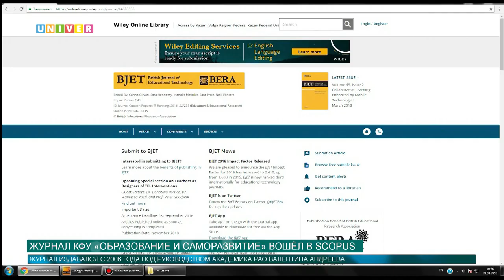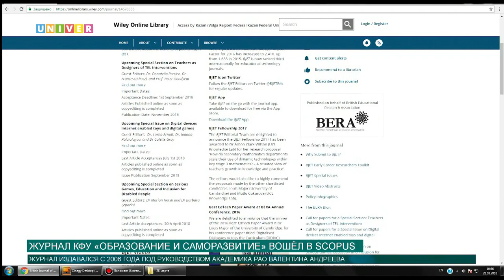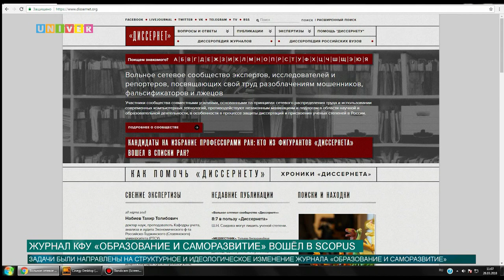Журнал КФУ «Образование и саморазвитие» вошёл в SCOPUS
Журнал  «Образование и саморазвитие» стал один из 25 российских журналов, который вошёл в базу данных Scopus. О том насколько тернист был путь выяснила Диана Шилова